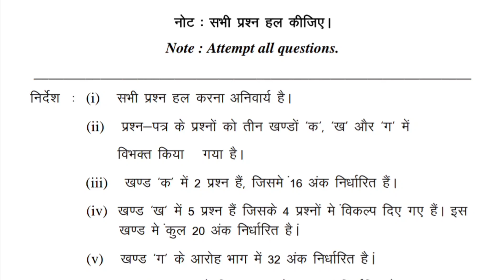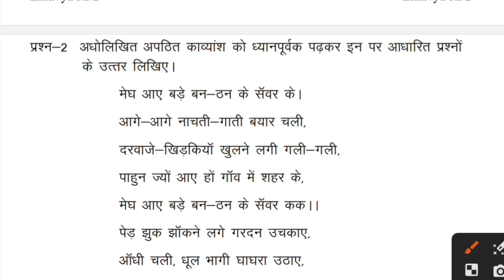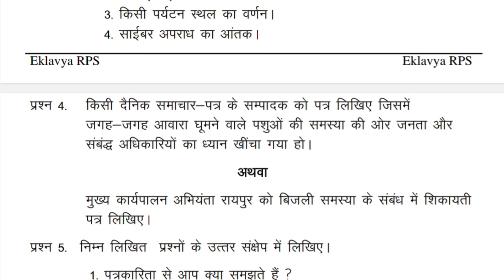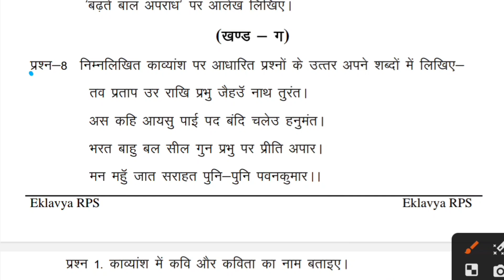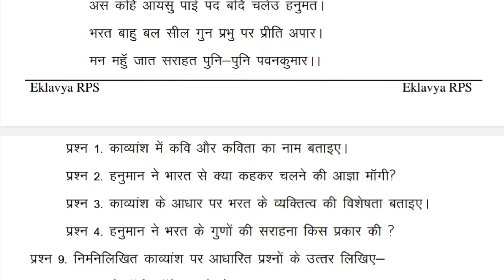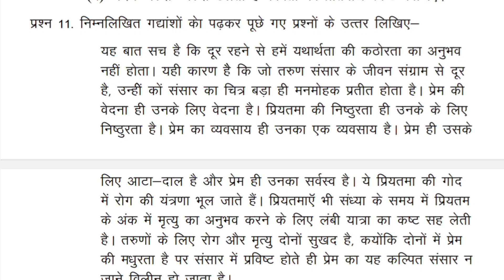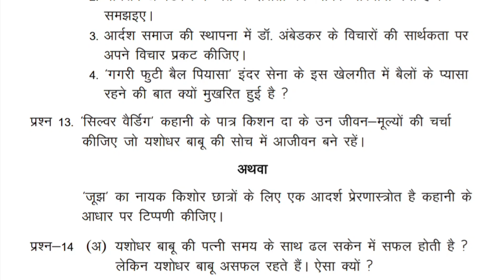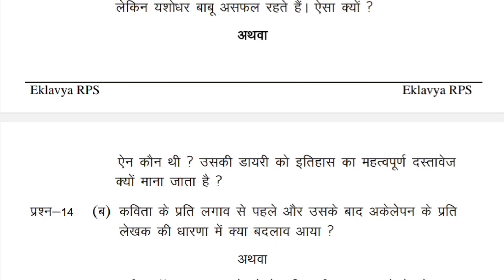cg board class 12th Hindi practice paper B 2024 by eklavya rps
cg board class 12th Hindi practice paper by eklavya rps